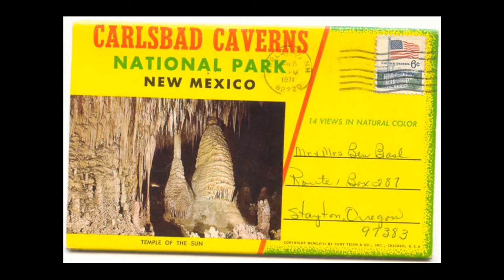New Mexico Travel: Visit Carlsbad Caverns National Park During Your Next New Mexico Travel Adventure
Carlsbad Caverns National Park is located in the Guadalupe Mountains near Carlsbad, New Mexico, United States.  The park has over 100 caves, with three open to the public: Carlsbad Caverns, Slaughter Canyon Cave, and Spider Cave. Carlsbad Caverns includes a large chamber (the "Big Room") as well as many other smaller rooms:  Guadalupe Room (with stalactites), the beautiful Queen's Chamber, King's Palace, and many more.  There is also an Underground Lunchroom with a cafeteria and elevators.  Visitors can enjoy either guided or self-guided tours of various levels of difficulty.  In addition to the caverns, there is camping and hiking in the park.  Visitors can also watch the "bat flight" when Brazilian free-tailed bats exit out of the cavern at sunset in the summer.

New Mexico Travel Mill presents this video containing clips about Carlsbad Caverns National Park.  The video begins with fly-through of historic Carlsbad Caverns stairs.  Next you will see several photos of the caverns, including the entrance and a room called the Temple of the Sun.  Finally, you will see video of a cavern pool.

New Mexico Travel: Chaco Culture National Historical Park--A Great New Mexico Travel Idea! A Travel Mill Video